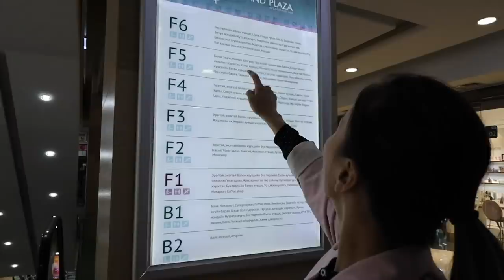Дөлгөөн юу мөргөсөн гээч..ккк